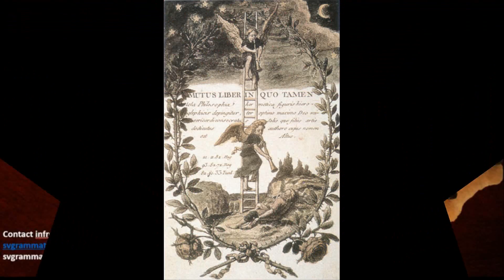Немая книга Mutus Liber 1677 года